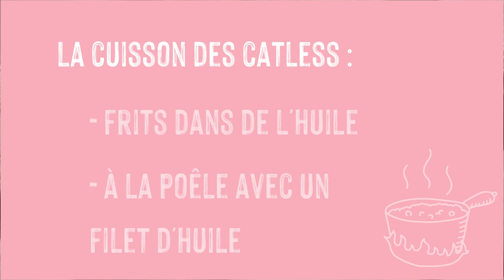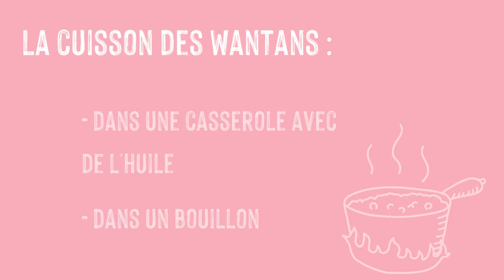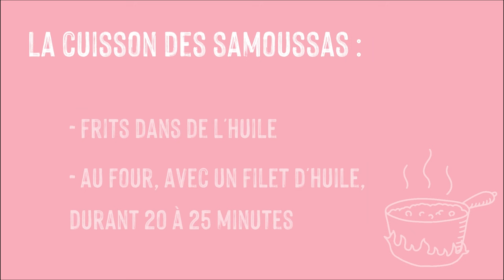4 RECETTES FACILES DE GADJAKS POUR UN APÉRO MAURICIEN : Samoussas, Wantans, Catless et Œufs rôtis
COMMENT ÉPATER VOS INVITÉS POUR LES APÉROS DE L'ÉTÉ AVEC DES GADJACKS MAURICIENS !

0:00 - Intro
2:24 - Les Œufs Rôtis
5:48 - Les Catless
10:13 - Les Wantans
13:39 - Les Samoussas

Les vacances, le soleil, les longues soirées autours de la table ... et surtout, les apéros le voyage ! Voilà ce que m'inspire l'été ! Pour l'occasion, je vous fais voyager à l'Île Maurice grâce à 4 recettes de gadjacks mauricien, ces petits "tapas" qui s'invitent parfaitement lors d'un apéro. Facile et rapide à préparer, vous pouvez-même les congeler pour gagner encore plus de temps (sauf les œufs rôtis) !

Pour précommander mon livre de cuisine "Easy Ile Maurice" qui sortira le 19 août 2022

DIRECTION ARTISTIQUE
Kristel FROGER – Auteure du blog culinaire L’atelier de Kristel & fondatrice de l'agence Kristel Food - Com & event
Zoé DUMUGUET – Captation et montage vidéo

MUSIQUES
Les musiques utilisées sont libres de droit et piochées sur Envato